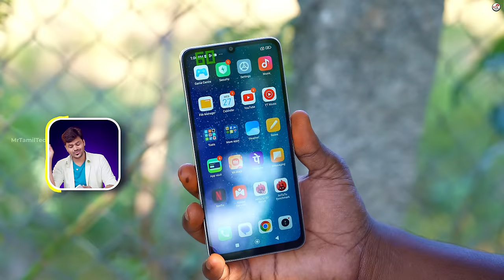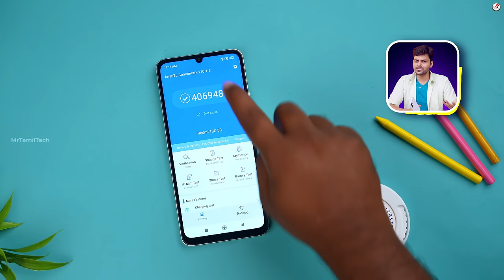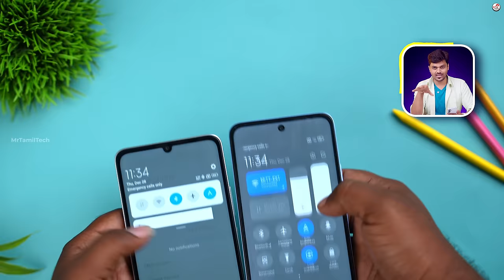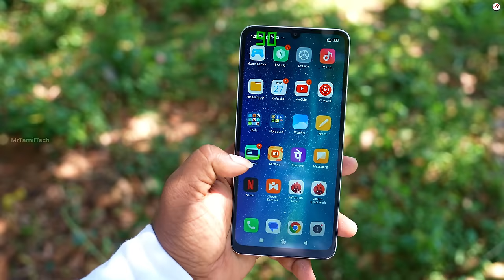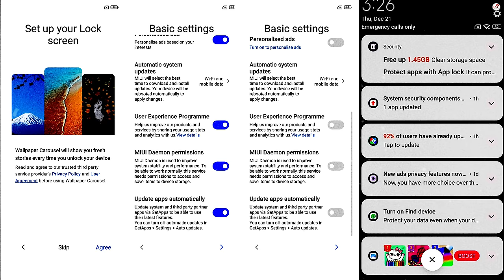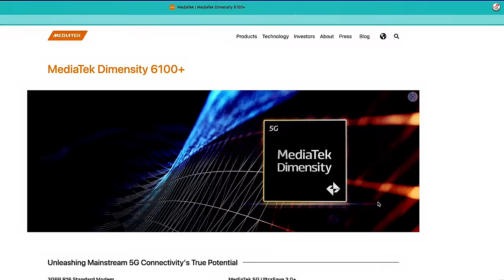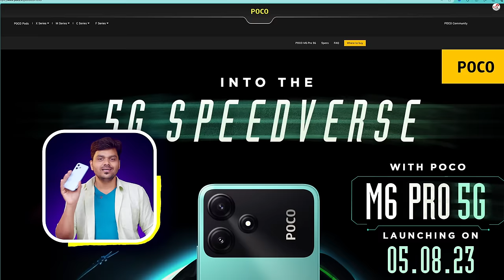Redmi 13C 5G 🤔 The Real Budget King Smartphone 😡 Really..❓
In this video We will see the Quick review of Redmi 13C 5G, is this the best smartphone under Rs.11000? , We test the camera, performance and more, This mobile has a , 5000 mAh, 18W  lets see in this Video with MrTamilTech